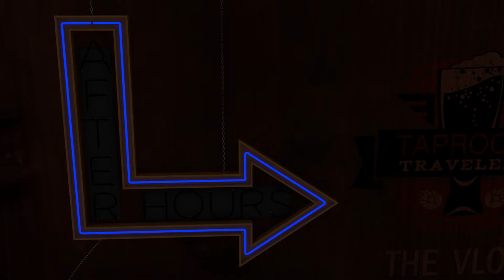Mystery Beer Challenge - Taproom Travelers After Hours: The Vlog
This week Troy and Landon try to identify three mystery beers chosen by none other than Beth. Will they be able to identify the beers or will they come up short?